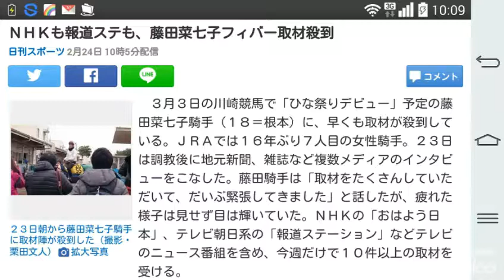ＮＨＫも報道ステも、藤田菜七子フィバー取材殺到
日刊スポーツ 2月24日 10時5分 ￼

２３日朝から藤田菜七子騎手に取材陣が殺到した（撮影・栗田文人）

　３月３日の川崎競馬で「ひな祭りデビュー」予定の藤田菜七子騎手（１８＝根本）に、早くも取材が殺到している。ＪＲＡでは１６年ぶり７人目の女性騎手。２３日は調教後に地元新聞、雑誌など複数メディアのインタビューをこなした。藤田騎手は「取材をたくさんしていただいて、だいぶ緊張してきました」と話したが、疲れた様子は見せず目は輝いていた。ＮＨＫの「おはよう日本」、テレビ朝日系の「報道ステーション」などテレビのニュース番組を含め、今週だけで１０件以上の取材を受ける。

　このフィーバーぶりに師匠の根本師は「すごい数だからね。さすがにいくつかお断りさせていただいたのもある。本当はありがたいんだけどね」とスケジュール管理に追われていた。２５日にはデビュー戦で騎乗するレガリアシチー（牡６、根本）の追い切りにまたがる予定だ。